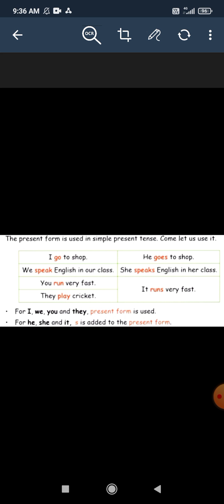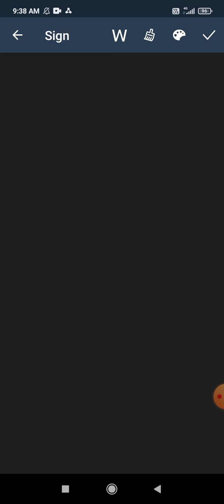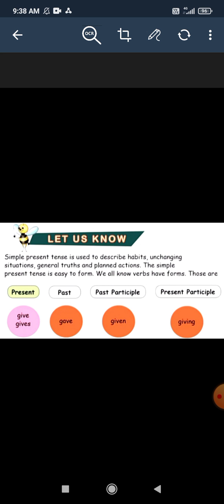4th Standard: Unit -2 Grammar Simple Present Tense